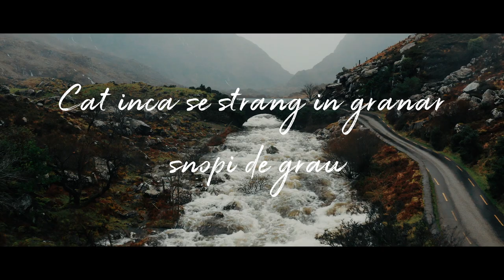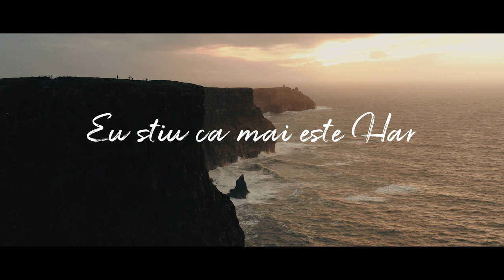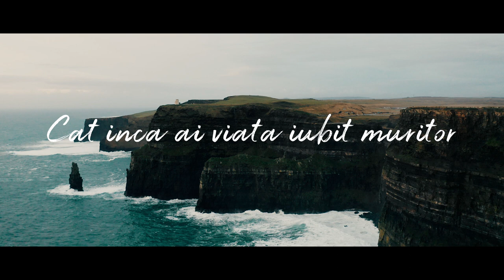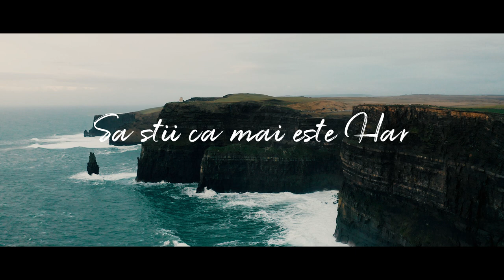Manu Negrea - Mai este Har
Muzica si text : Puiu Chibici
Trompeta : Sem Bala
Inregistrare,orchestratie,mixaj : Sorin Piu

Interpreteaza : Manu Negrea
Voci aditionale : Andreea Negrea,Simona Dronca,Beatrice Bala,Sem Bala,Vali Bala

Copyright©️Piu Studio
❗️Toate drepturile rezervate !